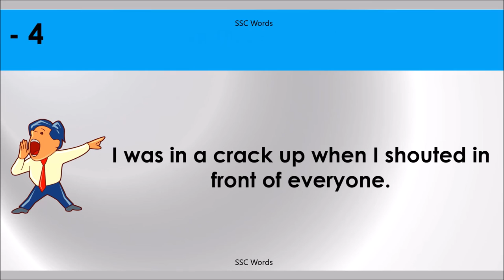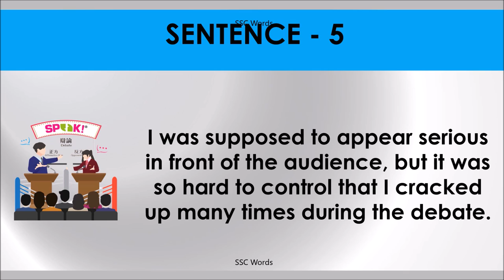CRACK UP Idiom 170 # Meaning and five sentences # SSC Words